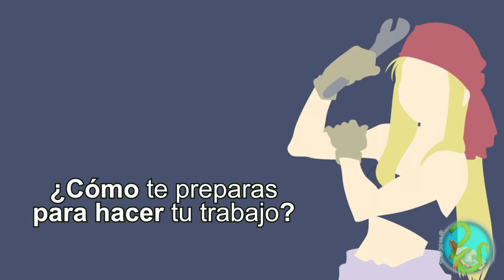Entrevista a Melanie Henríquez (Bloom, Barbie, Winry Rockbell)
Barbie, si, la muñeca más famosa del mundo estuvo con nosotros. No está viva claramente, si no que es su voz, Melanie Henríquez, la que nos permitió hacerle esta entrevista que ahora puedes ver.
Conoce a esta actriz de doblaje que hizo personajes icónicos como Bloom (Winx Club) o Karen (Bob Esponja).